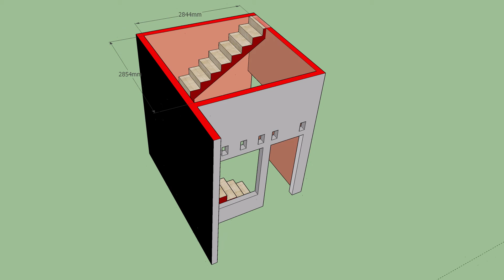tangga ruangan sudah ada